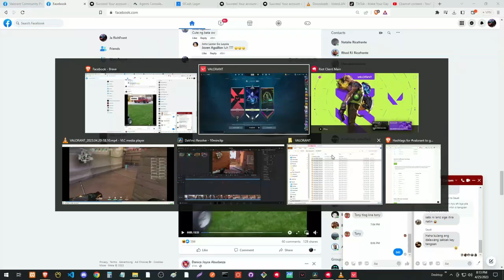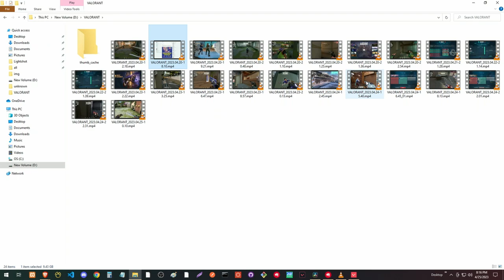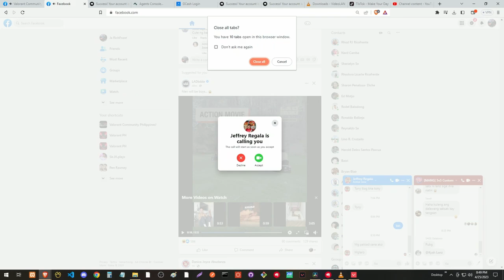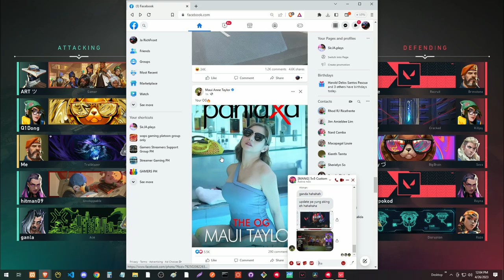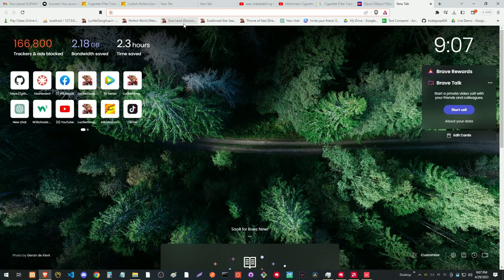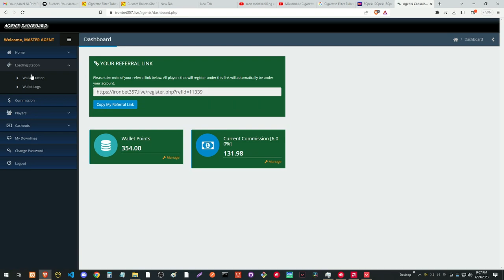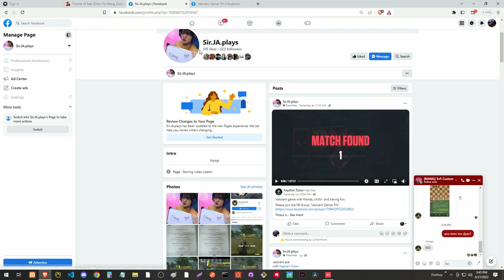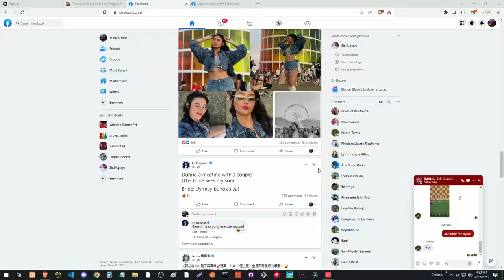playing valorant for 6 hours